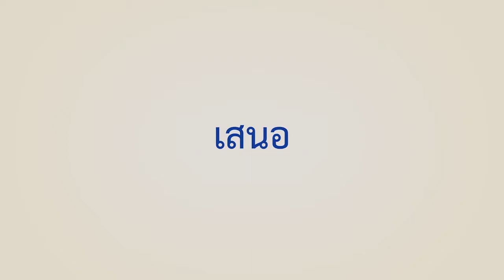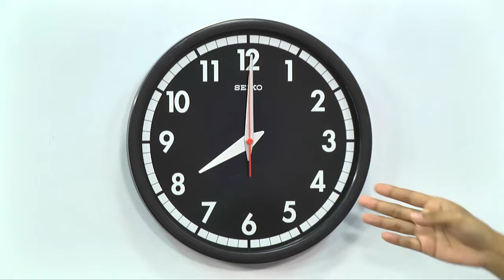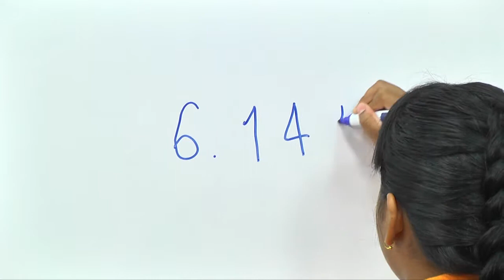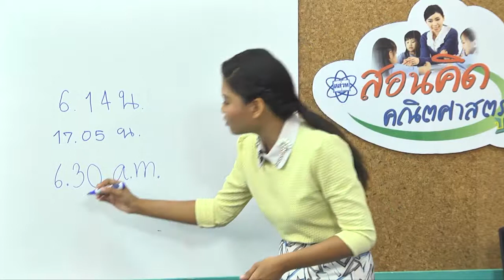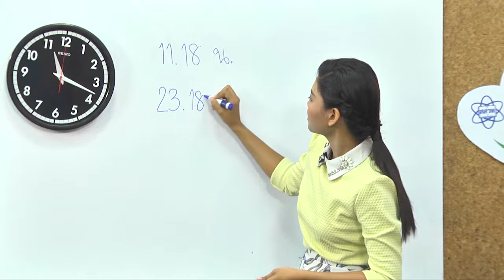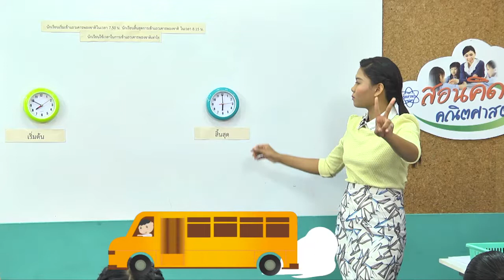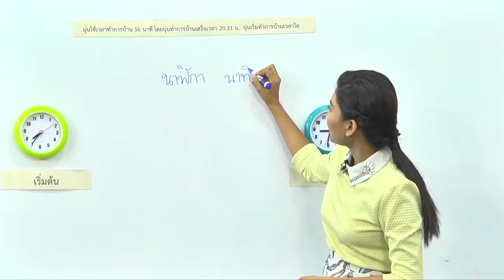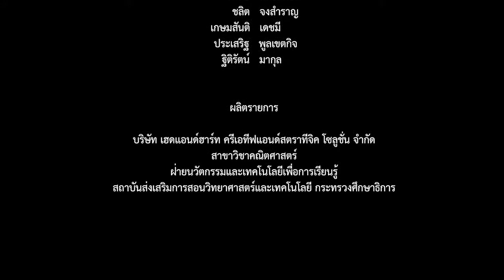สนุกคิดคณิตศาสตร์ ตอน การบอกเวลาและการบอกระยะเวลา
วีดิทัศน์ชุด “สนุกคิดคณิตศาสตร์” ตอน การบอกเวลาและการบอกระยะเวลา   เป็นสื่อวีดิทัศน์วิชาคณิตศาสตร์ สำหรับนักเรียนชั้นประถมศึกษาปีที่ 4 ที่จะสอนให้นักเรียนได้เรียนรู้เกี่ยวกับเรื่อง การบอกเวลาและการบอกระยะเวลา   ซึ่งจะช่วยนักเรียนทำความเข้าใจบทเรียนได้ดียิ่งขึ้น